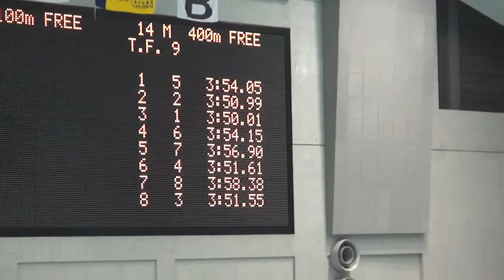清水俊輝 男子 400m自由形 第8回 関東学生ウィンターカップ